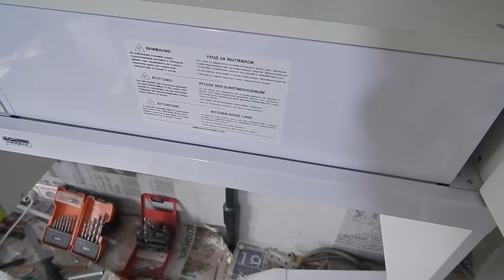Причина дребезга обратного клапана в вытяжке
Нашёл объяснение дребезга обратного клапана в кухонной вытяжке при включении принудительной вытяжки
Вытяжка на кухне, обратный клапан  и естественная вентиляция